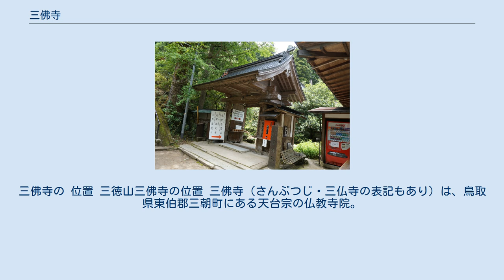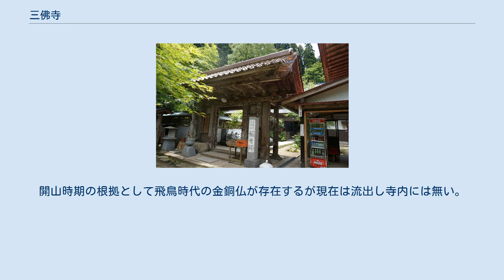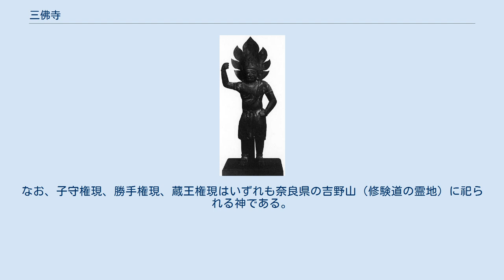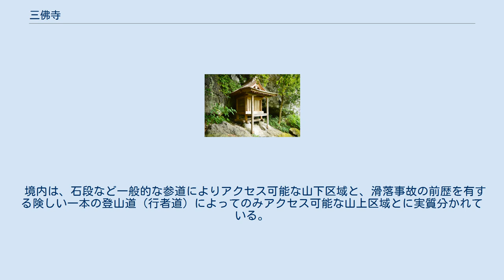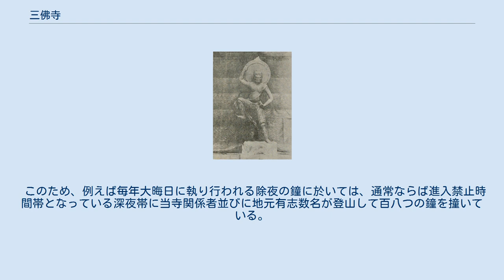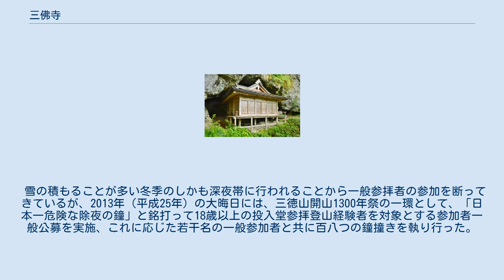三佛寺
三佛寺の 位置 三徳山三佛寺の位置 三佛寺（さんぶつじ・三仏寺の表記もあり）は、鳥取県東伯郡三朝町にある天台宗の仏教寺院。
山号は三徳山（みとくさん）。
国宝投入堂を有する。
 開山は慶雲3年(706年)に役行者が修験道の行場として開いたとされ、その後、慈覚大師円仁により嘉祥2年(849年)に本尊釈迦如来・阿弥陀如来・大日如来の三仏が安置されたとされる。
 鳥取県のほぼ中央に位置する三徳山（標高900ｍ）に境内を持ち、古くは山全体を境内としていた山岳寺院である。
中腹の標高470ｍにある投入堂（なげいれどう）の通称で広く知られる奥院の建物は、垂直に切り立った絶壁の窪みに建てられた他に類を見ない建築物で、国宝に指定されている。
また、三徳山は昭和9年（1934年）7月7日に国の史跡及び名勝に指定された。
 2015年4月24日には日本遺産の最初の18件の一つとして「六根清浄と六感治癒の地〜日本一危ない国宝鑑賞と世界屈指のラドン泉〜 」のタイトルで認定された。
 『伯耆民談記』によれば、慶雲3年（706年）、修験道の開祖である役小角（役行者）が子守権現、勝手権現、蔵王権現の三所権現を祀ったのが始めとされている。
開山時期の根拠として飛鳥時代の金銅仏が存在するが現在は流出し寺内には無い。
三徳山（近世以前は「美徳山」と書くことが多い）は、同じ鳥取県所在の大山（だいせん）や船上山と同様、山岳信仰の霊地として古くから開けていたことが想像される。
なお、子守権現、勝手権現、蔵王権現はいずれも奈良県の吉野山（修験道の霊地）に祀られる神である。
前出の『伯耆民談記』によれば、嘉祥2年（849年）慈覚大師円仁が釈迦如来、阿弥陀如来、大日如来の三仏を安置して「浄土院美徳山三佛寺」と号したと伝わる。
 平安時代末期頃までの寺史はあまりはっきりしていないが、現存する奥院（投入堂）の正本尊・蔵王権現像の像内に納められていた文書には仁安3年（1168年）の年記がある。
奥院（投入堂）の建物も、建築様式と年輪年代調査の結果から平安時代後期（12世紀初頭）にまでさかのぼるもので、この頃には山岳修験の霊場として寺観が整っていたものと思われる。
中世以降、文書、記録等に「美徳山」の名が散見されるが、「三佛寺」の寺号が文献に現われるのは江戸時代中期以降である。
史料上では、寿永3年（1184年）に三徳山に「後白河天皇の御子（院の御子）と称する者がいた」とあり、これが三徳山に関する最初の記載である 近世に入って、慶長4年（1599年）には近隣の坂本村（三朝町坂本）のうち百石が三佛寺に寄進され、寛永10年（1633年）には鳥取藩主池田光仲から百石を寄進。
これらの寺領は幕末まで維持された。
天保10年（1839年）には池田斉訓が本堂を再建するなど、近世を通じて鳥取藩主の庇護を受けた。
 境内は、石段など一般的な参道によりアクセス可能な山下区域と、滑落事故の前歴を有する険しい一本の登山道（行者道）によってのみアクセス可能な山上区域とに実質分かれている。
 山下区域 山上区域 山上区域への進入は「8時から15時まで」とされており、当該時間帯以外はもちろんのこと、冬季（12月〜翌年3月）および荒天時には進入禁止となる。
加えて、進入に際しては寺側が定める入山手続きを踏む必要があるが、これに関しては後記参照。
 鐘楼堂（鳥取県指定文化財） 寺院内に於いて時を告げる施設として位置付けられている鐘楼が、当寺に於いては行者道のみによりアクセス可能で且つ進入時間帯などで制限が加えられている山上区域内（地蔵堂と納経・観音堂の間）に所在する。
 このため、例えば毎年大晦日に執り行われる除夜の鐘に於いては、通常ならば進入禁止時間帯となっている深夜帯に当寺関係者並びに地元有志数名が登山して百八つの鐘を撞いている。
 雪の積もることが多い冬季のしかも深夜帯に行われることから一般参拝者の参加を断ってきているが、2013年（平成25年）の大晦日には、三徳山開山1300年祭の一環として、「日本一危険な除夜の鐘」と銘打って18歳以上の投入堂参拝登山経験者を対象とする参加者一般公募を実施、これに応じた若干名の一般参加者と共に百八つの鐘撞きを執り行った。